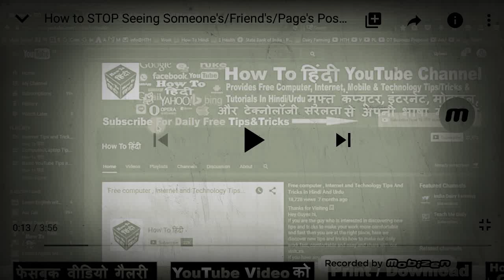9. Oktober 2020